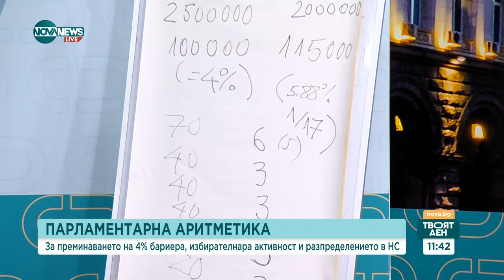Избори, резултати и политики: Какво очакваме от вота 2 в 1 - Твоят ден (30.04.2024)